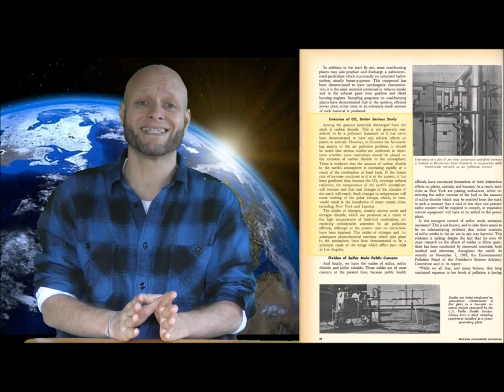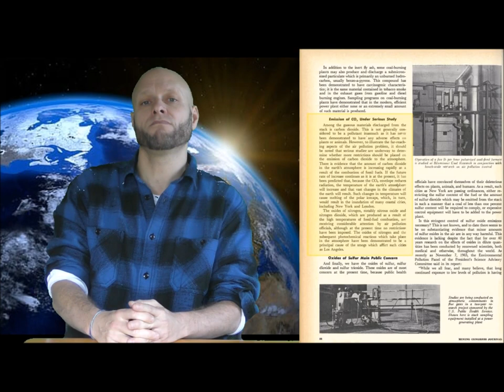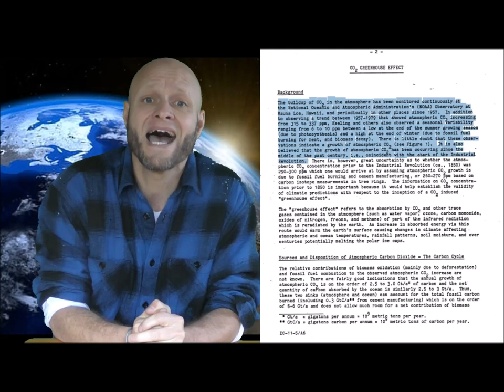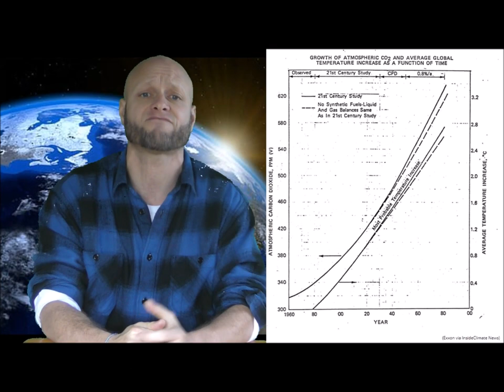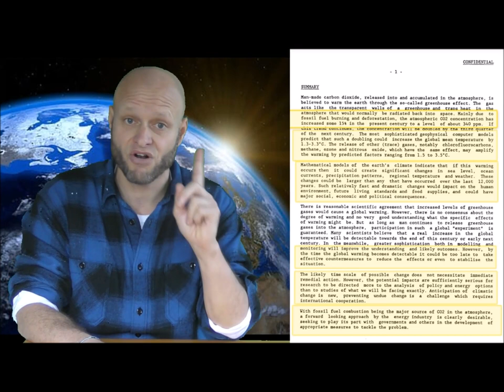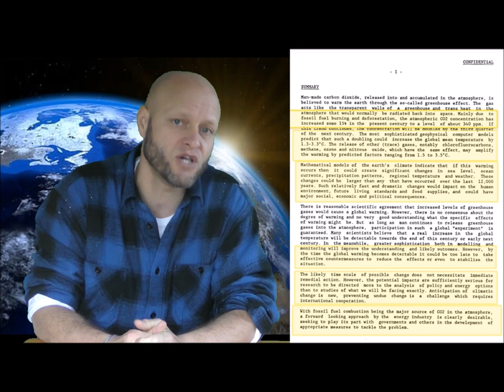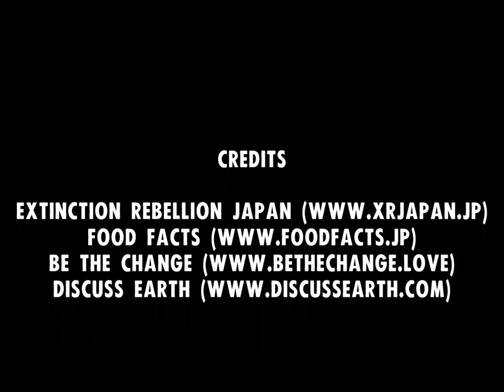IS HUMAN CAUSED CLIMATE CHANGE REAL